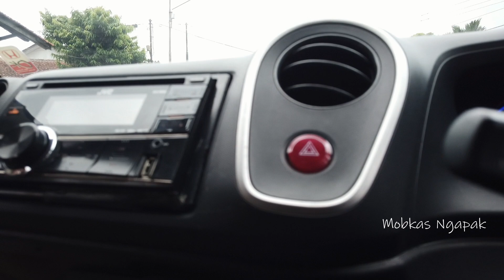HONDA MOBILIO E M/T 2014 || Poles Dikit jadi duit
untuk honda mobilio diatas kami buka harga 105 jt nego banget...detail silkn cek di video ya.

Dan, jika anda Tertarik dengan penawaran kami atau ingin melakukan pemesanan mobil dengan harga yang kompetitif, silakan hubungi no kami di:

(mohon bersabar untuk pembalasan chat via WA dikarenakan banyaknya chat ke WA kami)

oiya, tidak semua stock mobil, kami upload di Youtube. silakan follow  social media kami untuk update stock dan informasi menarik seputar dunia otomotif.

Semoga Bermanfaat.
salam sukses selalu...
sengyu

Suported By:
Galaxy Mobil Purwokerto